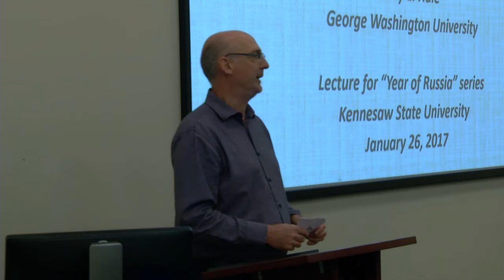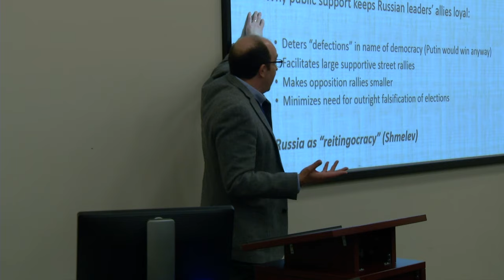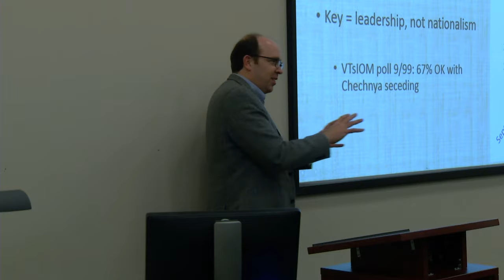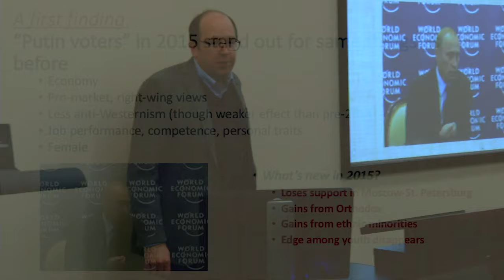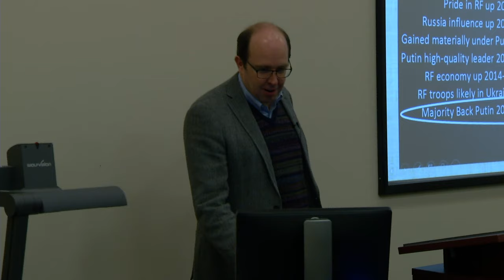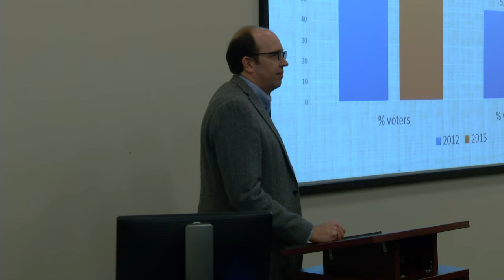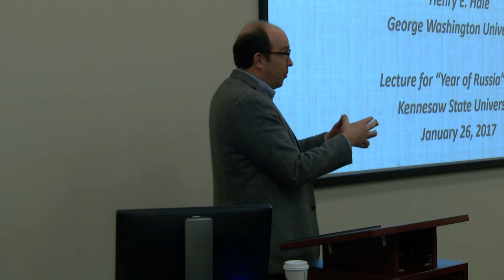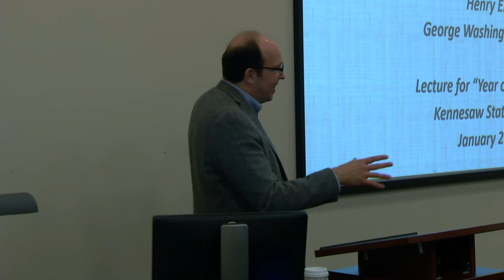Year of Russia - Russia's Domestic Politics | Kennesaw State University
Speaker: Henry E. Hale
Kennesaw Campus
Social Science